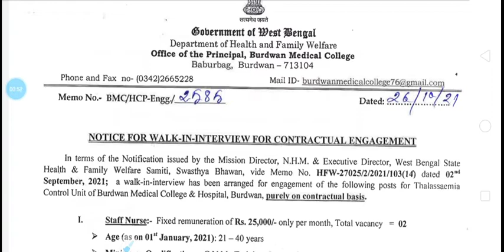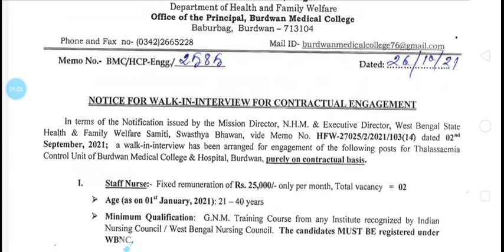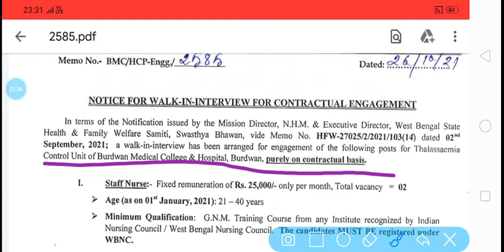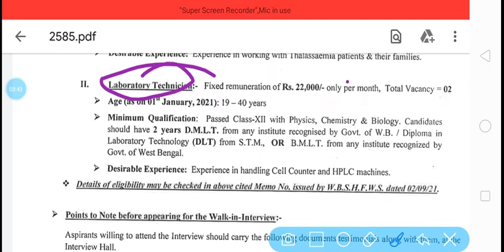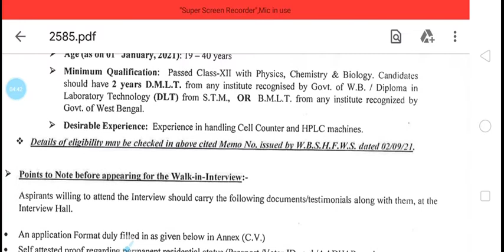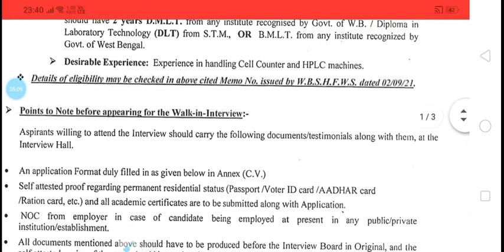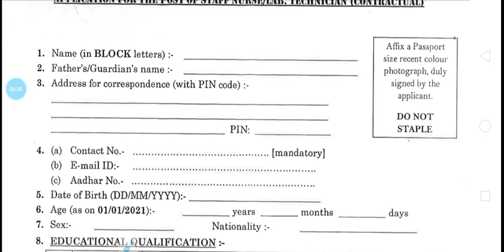Lab technician vacancy in burdhwan medical college (W.B)